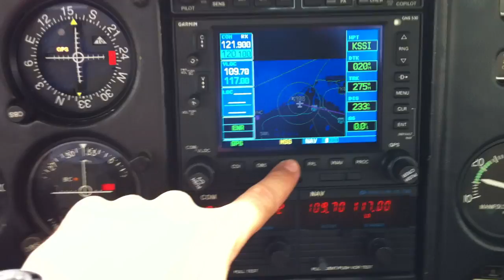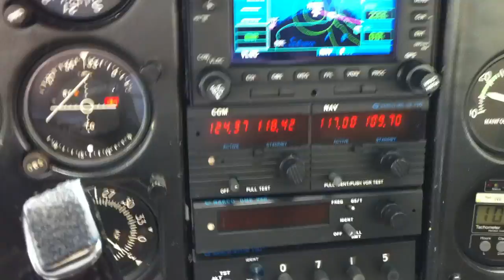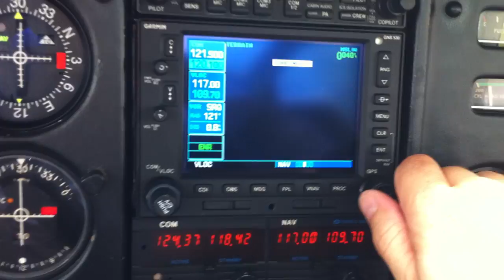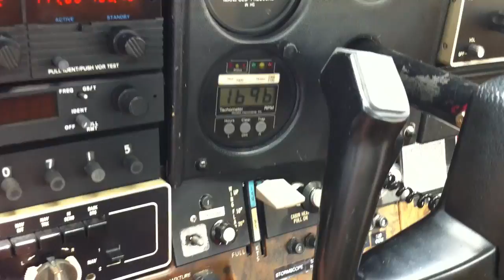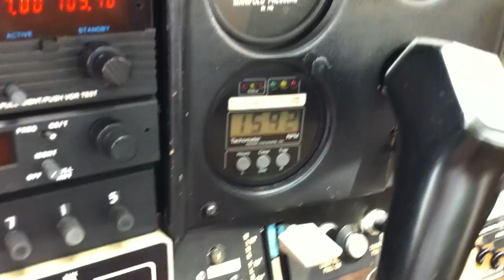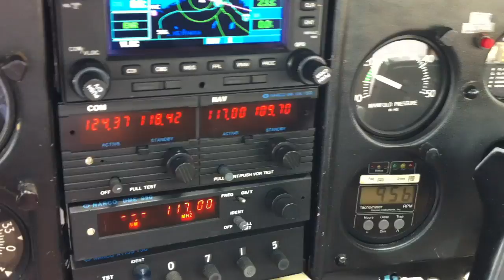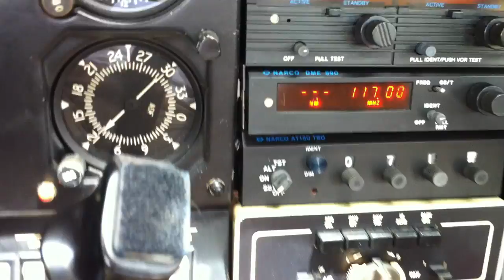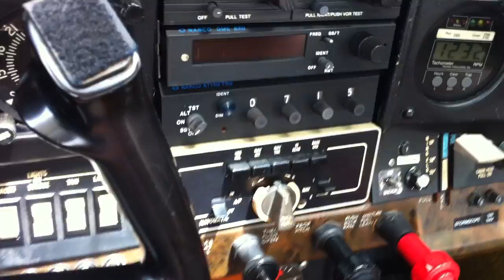Cessna 182 Working Panel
Going through a basic operational check of instruments and radios